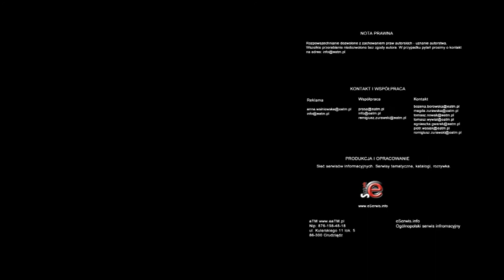Spotkanie 'Czy połączy nas wspólna walka o Grudziądz'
W Akcencie odbyło się spotkanie mieszkańców pod hasłem  "Czy połączy nas wspólna walka o Grudziądz".

Ruch Palikota, Sojusz Lewicy Demokratycznej i Stronnictwo Demokratyczne postanowiły wspólnie zając się problemami miasta jako opozycja.

Na spotkaniu pojawiło się wielu mieszkańców i sympatyków trzech ugrupowań.

Na wniosek radnego Łukasza Mizery spotkanie przyjęło formułę otwartą, a jego celem miało być zapoznanie się środowisk Ruch Palikota, Sojusz Lewicy Demokratycznej i Stronnictwo Demokratyczne. RP i SD już od dłuższego czasu łączy porozumienie podpisane pomiędzy grudziądzkimi delegaturami tych ugrupowań.

Jak mówi jednak Aleksander Pawłowski przewodniczący Stronnictwa Demokratycznego w Grudziądzu:
- „nie są dla nas ważne porozumienia spisane na papierze, ale sam cel, a więc współpraca na rzecz Grudziądza".

Już na początku zebrania jeden z uczestników zadał pytanie dlaczego nie ma wśród przybyłych innych ugrupowań np.  Prawa i Sprawiedliwości , które obecnie stanowi największą partię opozycyjna w Grudziądzu. Uzyskał odpowiedź, że co prawda grudziądzki PiS nie został  zaproszony, ale:

- „porozumienie  ma charakter otwarty i nie wyklucza  współpracy na rzecz Grudziądza żadnego ze środowisk, w tym także ugrupowań, które na szczeblu krajowym bardzo silnie różnią się programowo, a które takiej współpracy będą chciały".

Jak mówili uczestnicy spotkania:

- „nie jest to miejsce gdzie dyskusja ma dotyczyć tematów krajowych w tym aborcji oraz innych spraw, które bardzo silnie różnicują środowiska polityczne, ale jest miejscem, gdzie rozmawia się o sprawach Grudziądza i problemach go dotyczących".